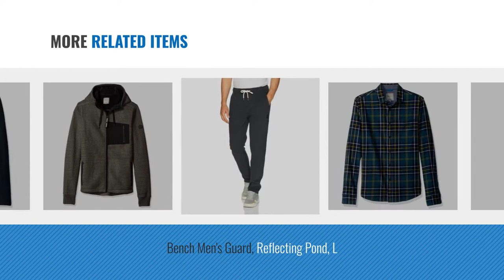Top 10 Bench Men Clothings [ Winter 2018 ]: Bench Men's Core Sweat Jacket, Essentially Navy-11341,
Black Friday / Cyber Monday Bench Men's Core Sweat Jacket, Essentially Navy-11341, XL by Bench

Black Friday / Cyber Monday Bench Men's Zip up Tech Hoodie, Black Beauty Marl, XL by Bench

Black Friday / Cyber Monday Bench Men's V Neck Stripe, Brushed Nickel, L by Bench

Black Friday / Cyber Monday Bench Men's Impartially Parka, Raven, Small by Bench

Black Friday / Cyber Monday Bench Men's Intellectual Thinsulate Jacket, Jet Black, Small by Bench

Black Friday / Cyber Monday Bench Men's Track Pant, Black Beauty, M by Bench

Black Friday / Cyber Monday Bench Men's Guard, Reflecting Pond, L by Bench